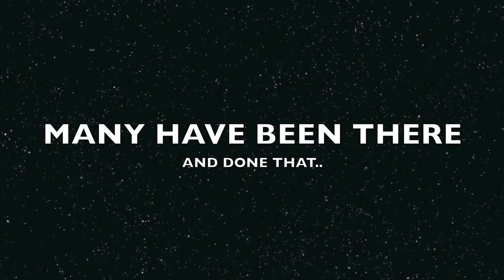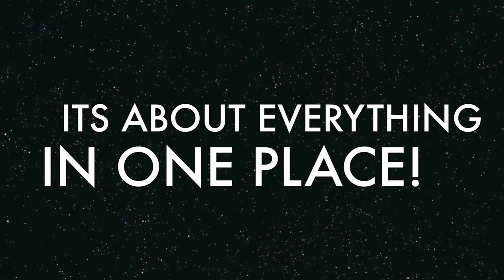Get set, Go! - Your Road to America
Get set , go! is a pre departure program organized jointly by Intelek : Enriching Talents and International Education Center (INTEC).

Open to all US bound students, this 14th and 15th June 2013 , Kolej Cemara, Seksyen 18, Shah Alam.